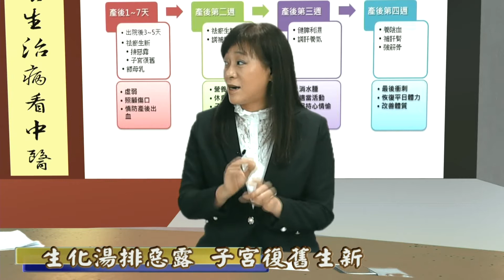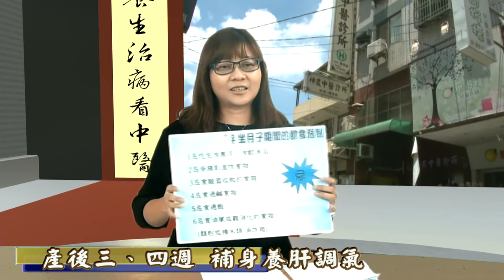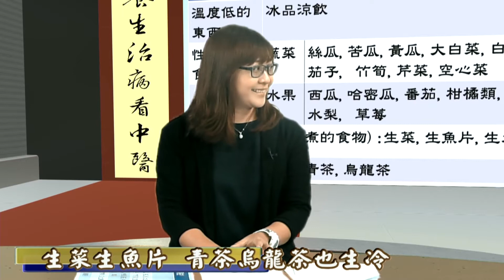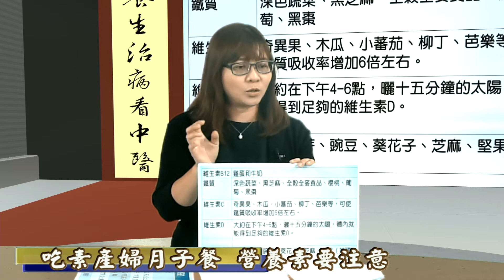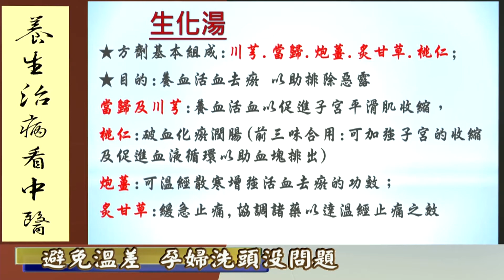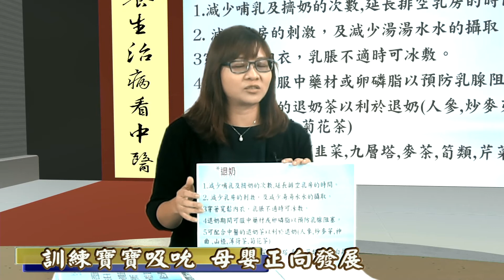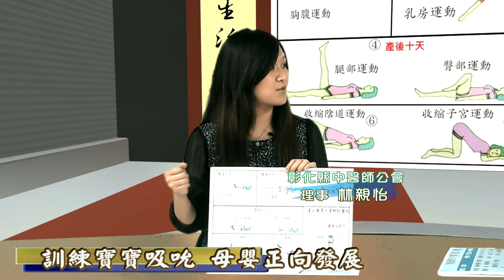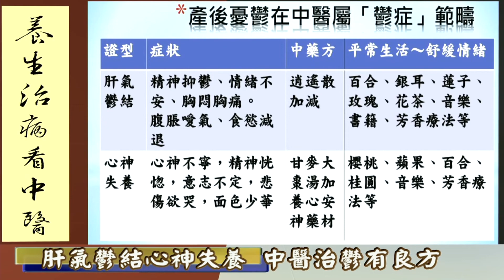「養生治病看中醫」產後調理大小事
主題:產後調理大小事
前言:
女性讓體質-逆轉勝的黃金時期，除了青春期以外，接下來的關鍵時期就是~產後調理。坐月子是華人特有的文化，它除了影響每位產後媽媽的健康，也是家家戶戶重要的大事。

主題：
1.產後調理大小事,統稱:作月子,到底什麼是~作月子呢?
2.中醫如何坐月子?
3.坐月子常見的幾個禁忌?
4.常見產婦的疑問?
5.月子如果沒做好,還能補救嗎?